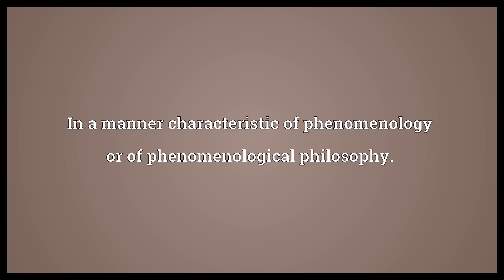Phenomenologically Meaning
Video shows what phenomenologically means. In a manner characteristic of phenomenology or of phenomenological philosophy..  Phenomenologically Meaning. How to pronounce, definition audio dictionary. How to say phenomenologically. Powered by MaryTTS, Wiktionary